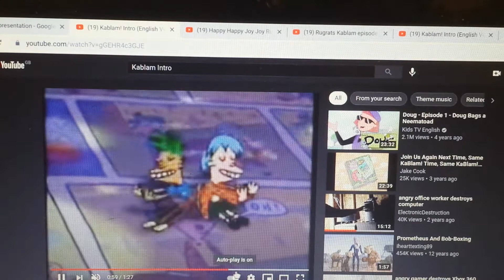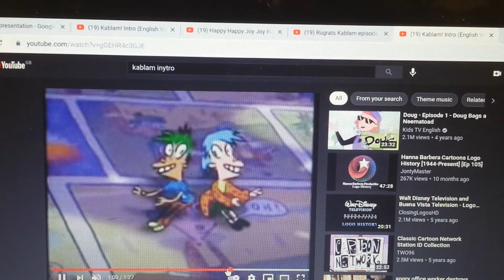Happy Happy joy joy Kablam Rugrats Style Music.